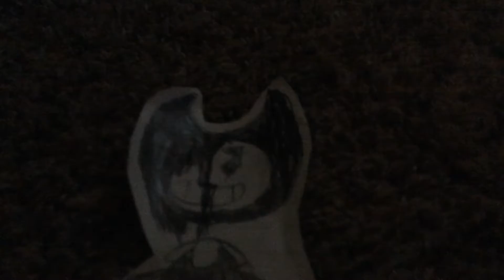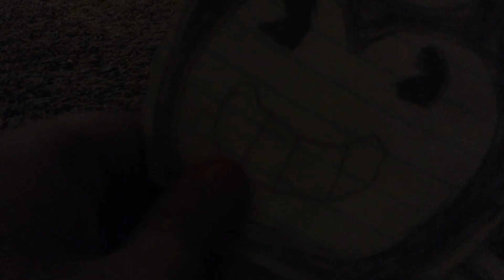Mickey mouse club death bendy vs unknown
I'm not talking about you Owen I'm talking about the charter unknown